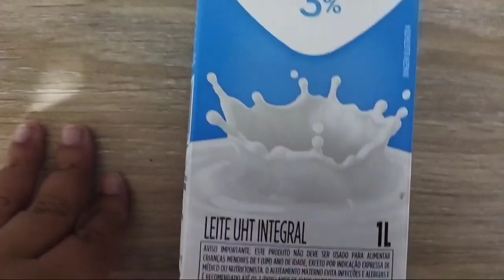BOLO GELADO DE CHOCOLATE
Oi gente!

Esta receita de Bolo gelado de chocolate, não fica muito doce.

Ingredientes:

3 colheres de margarina
1 xícara de açúcar
3 ovos
1 caixinha de creme de leite
1/2 xícara de cacau em pó
1/2 xícara de Nescau
1 xícara de farinha de trigo
1 colher de fermento

calda:

1/2 caixinha de leite condensado
1/2 xícara de Nescau
1 xícara de leite

1 pacote de granulado

Visite o canal das amigas⤵️

12- Aline Marius na Real

Beijos fique com Deus!